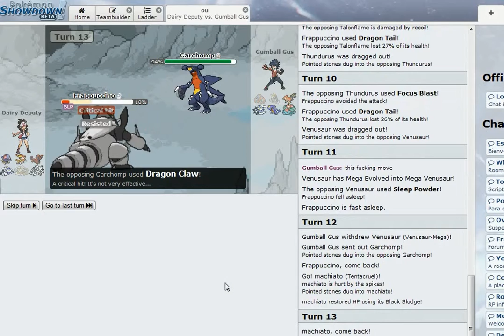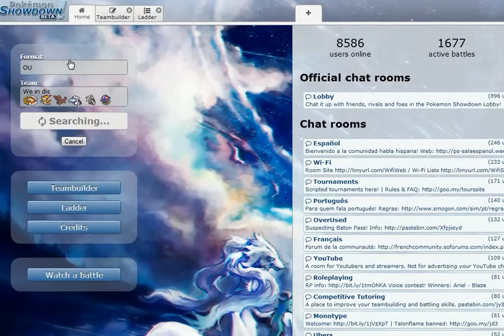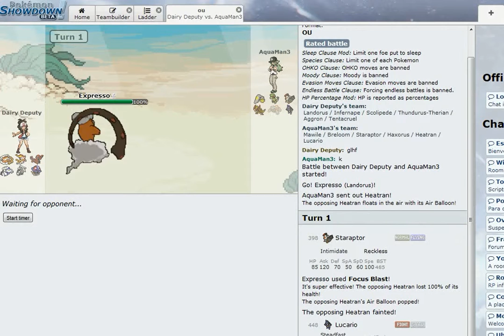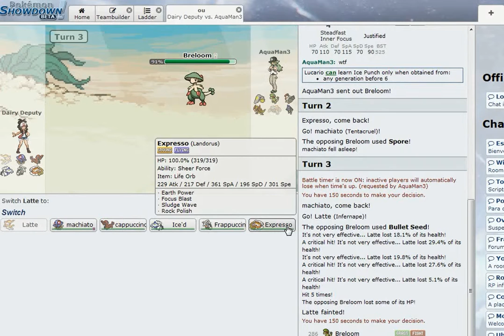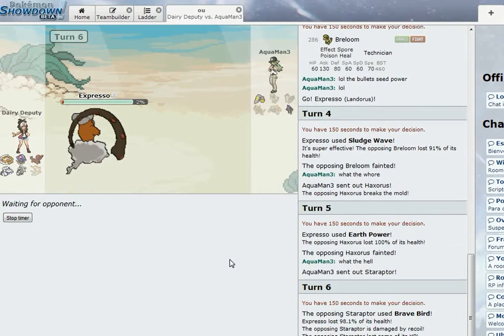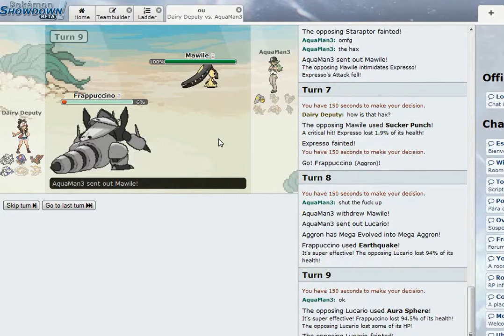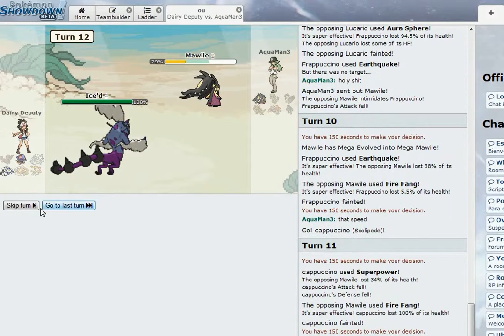To the top of OU 3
This session is a bit try hard. I am trying to get to the top 500 at least. The team consists of Rock polish Landorus, choice banded Infernape, Offensive Scolipede, Scarfed Thunderus-T, fully defensive Mega-Aggron, and specially defensive Tentacruel.  The team does lack a bit of coverage moves and I do have to be careful with Azumarills, but I feel like the team's synergy makes up for that.

Ay yo go follow me on the socialz.